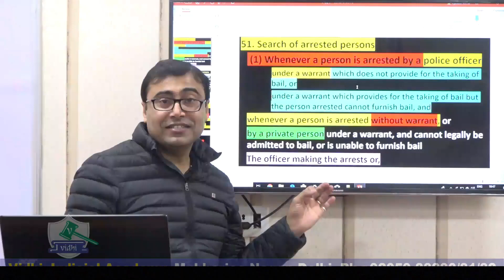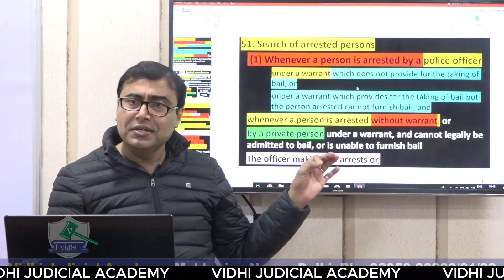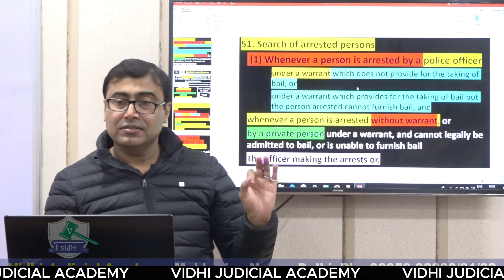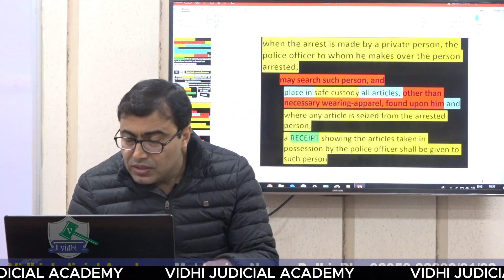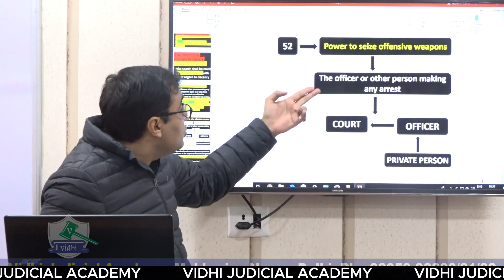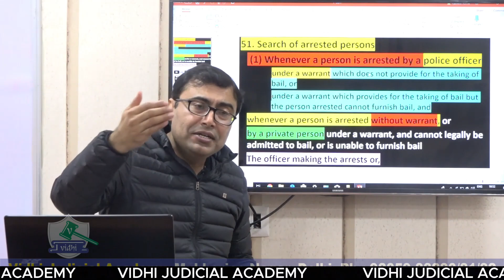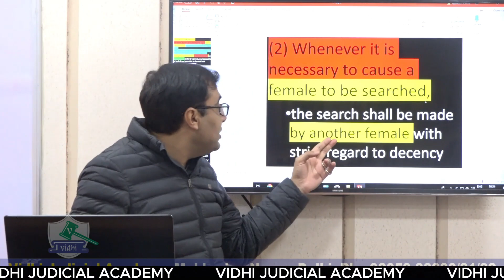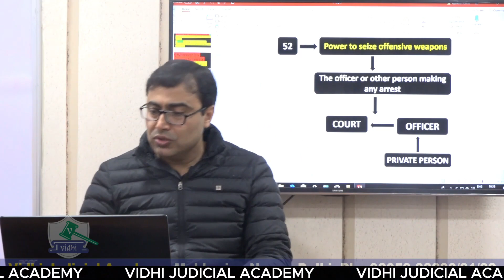Cr.PC I Sec. 51 and 52 I By Vijandra Verma Sir